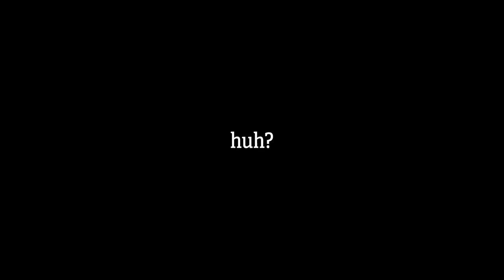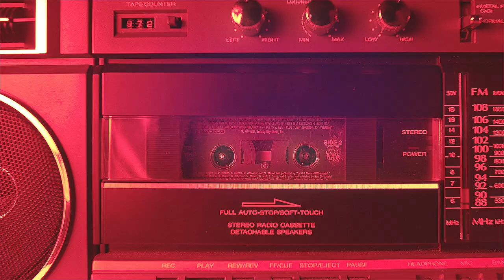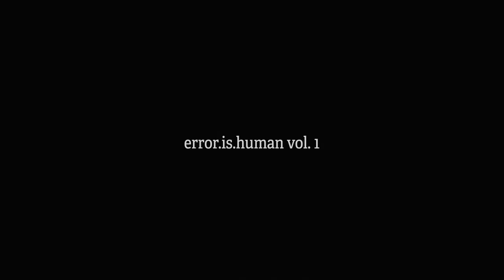error.is.human - blasphemy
Produced by Dj Static
Lyrics and vocals by Negash Ali
Co-produced by Nicolai Absalon
Mixed by Static
Master by ET Mastering

Credits:
Photo & Co-Director: Frederik Tranæs
Edit & Director: Thorbjørn Schwarz
Gaffer: Christian Lundqvist
Comp: Mikkel Lasalle
Grade: Daniel Rask
Producer: Anders Skeldrup